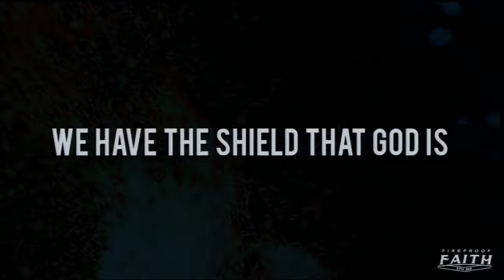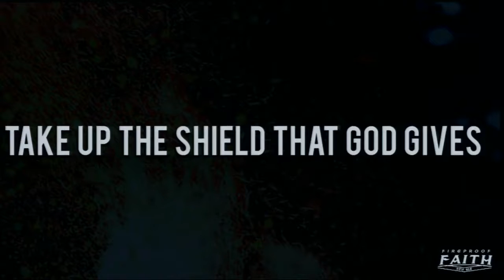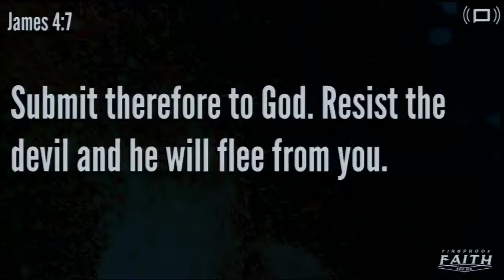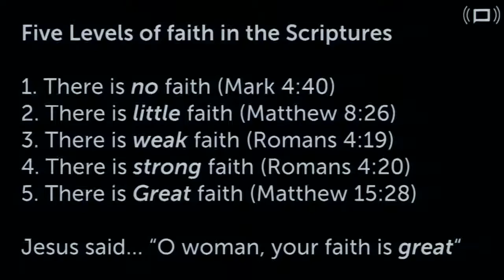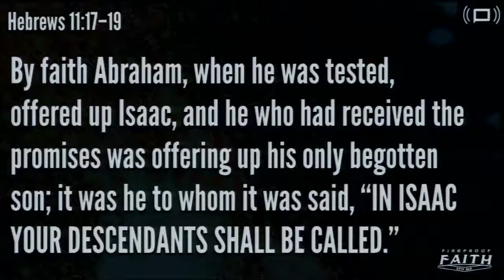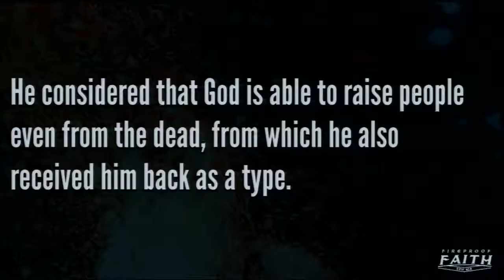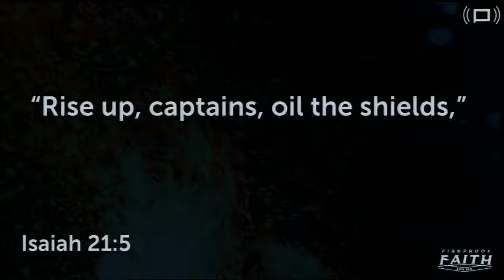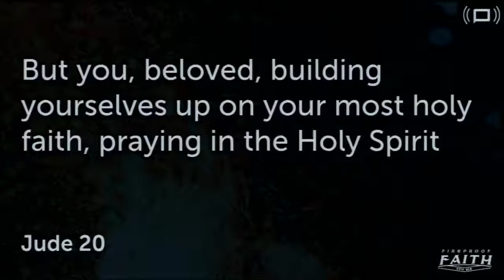10/16/2016 - Fireproof Faith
Ephesians 6:16.  A chapter by chapter and verse by verse study of Ephesians taught by Pastor Bob Kopeny of Calvary Chapel East Anaheim. for an entire through-the-Bible listing of online studies.